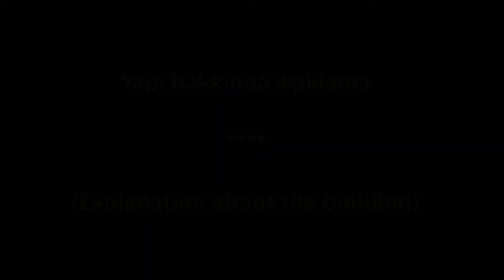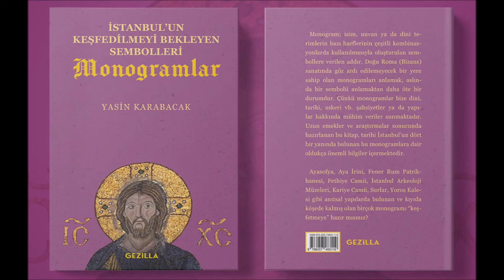Fener Rum Lisesi (Phanar Greek Orthodox College/Phanar Roman Orthodox Lyceum)